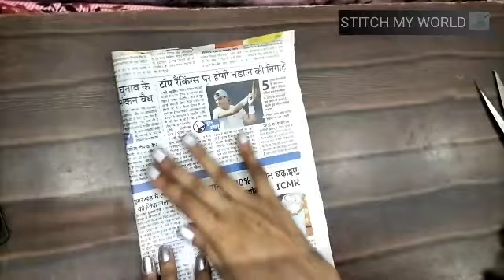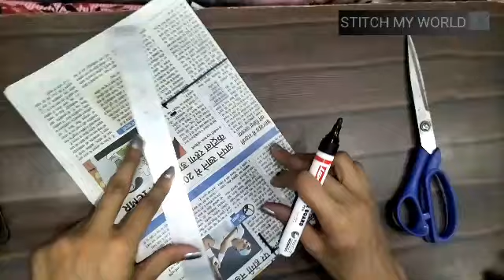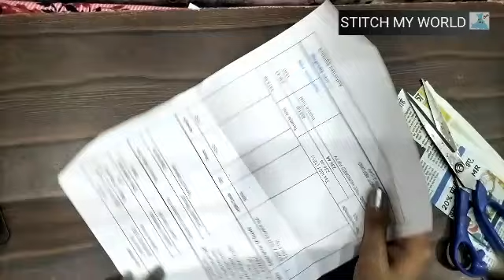How Can Make Glass Neck||glass neck kaise banate hai#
आज के इस 👩‍💻वीडियो में मैंने आप लोगों को जिला नेक बताया है आशा करती हूं कि glass neck   काफी पसंद आएगा इस वीडियो में काफी आसान तरीके से आपको  में बता रही हूं

👉class-2 कपड़े वाले इंची टेप से नाप कैसे लेते हैं इस वीडियो में इंची टेप के बारे में अच्छे से एक-एक  बात समझाई गई है!👇

👉class-3 तुरपाई कैसे करते हैं इस वीडियो में बहुत ही सफाई से कपड़े पर तुरपाई करना सिखाया है!👇

👉class-4 बटन कैसे लगाते हैं इस वीडियो में बटन किस तरीके से कपड़े पर या शर्ट पर लगाया जाता है बहुत ही सफाई और सुंदर तरीके से बताया गया है!👇

👉class-5 इस वीडियो में सलवार का नाप कैसे लेते हैं सलवार किसे कहते हैं और सारी चीज एक-एक करके अच्छे से समझाया गया सलवार के बारे में!

👉class-6 इस वीडियो में सलवार की के लिए कौन-कौन से माप चाहिए होते हैं बड़े ही आसान तरीके से समझाया गया है! और सारे फार्मूले इस वीडियो में  से बताया गया है! कितने कपड़े में आप सलवार बना सकते हैं !इस वीडियो में अच्छे से समझाया गया है

👉class-7 इस वीडियो में सिंपल सलवार का ड्राफ्ट के बारे में बहुत ही अच्छी तरीके से समझाया गया है आपको ड्राफ्ट समझ में आता तो एक नोट डाउन करके इसको रखिए ताकि आप सिंपल सलवार आसानी से काट सकें!

👉class-8 इस वीडियो में अच्छे से समझाया गया है कि पेपर पर हम अखबार की कटिंग कैसे कर सकते हैं बहुत ही सरल तरीके से😊

👉class-9इस वीडियो में बताया गया है कि कपड़े पर सलवार की कटिंग बिगिनर्स लोग कैसे करेंगे छोटी सलवार है आशा करती हुई वीडियो आपको पसंद आएगी

class-10इस वीडियो में बताया गया है कि आप इलेक्ट्रॉनिक ऊषा जाने में मशीन कैसे यूज कर सकते हैं उसके बारे में बताया गया इंट्रोडक्शन